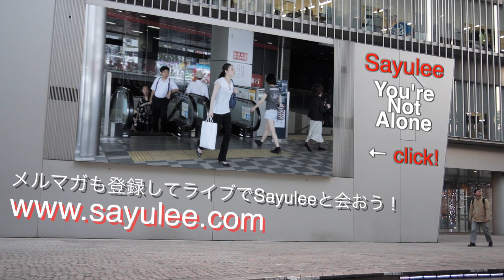雪の華 - 中島美嘉 (Cover by Sayulee)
★2015年New企画「Your Song」毎週月曜　新しい動画公開中！
★New Challenge of 2015 - Your Song! New videos on every Monday!

※応募はこちらから！

★Sayuleeフルカバーアルバム 「1st Songs」発売中！[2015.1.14(Wed) RELEASE]

→全国のCDショップでも販売中！ (SCMD-107 / ¥2,100＋tax)

[収録曲]
01_BABY I LOVE U
02_Story
03_奏（かなで）
04_ギブス
05_手紙 〜拝啓　十五の君へ〜
06_ハナミズキ
07_涙そうそう
08_遠く遠く
09_あとひとつ
10_アンマー
11_ロビンソン
12_長い間
13_未来予想図Ⅱ

あとFBやTwitter などでも是非シェアしてね♥
And please share on FB and Twitter etc too!